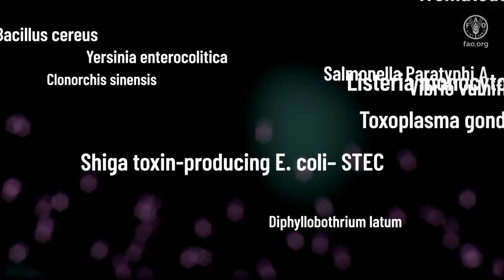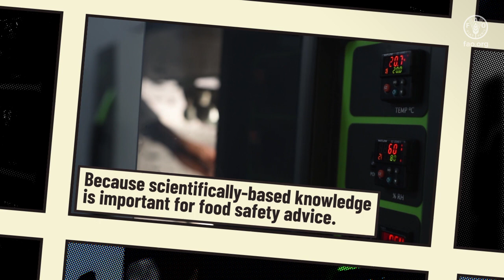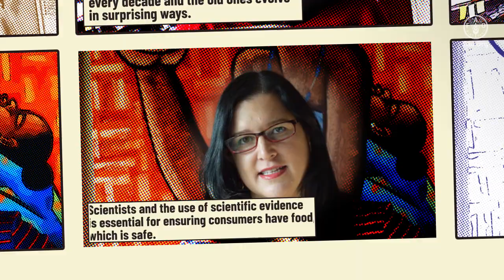Scientists of food safety - the Joint FAO/WHO Expert Meetings on Microbiological Risk Assessment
The Joint FAO/WHO Expert Meetings on Microbiological Risk Assessment, known as JEMRA, is one of the expert bodies that provides scientific advice on food safety to the Codex Alimentarius Commission. Countries use this advice to set standards that reduce or control the risk of microbiological hazards in food.

In this video, several scientists who work on Shiga toxin-producing E. coli (STEC) explain why food safety is the business of the scientific community. The message echoes the theme of World Food Safety Day 2020: Food safety, everyone’s business.

Read more about JEMRA at FAO and WHO